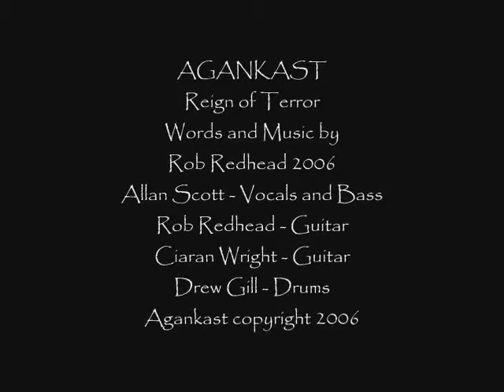Agankast - Reign of Terror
We've wasted all of our lives,
we've wasted all of our pain,
sacrificed in fire, now we are insane..
sanity comes too late, genocide contemplate..
storm the palace, unleash the gun..
holy master your work will be done..

the light is the only way,
we are free when reign of terror come,
the light that guides the way,
all will be.. when reign of terror come..

we have waited far too long,
this war will be done,
you disobey and destroy honour,
prepare the final slaughter..

reign of terror, pain, reign of terror will come

Rob Redhead 2006